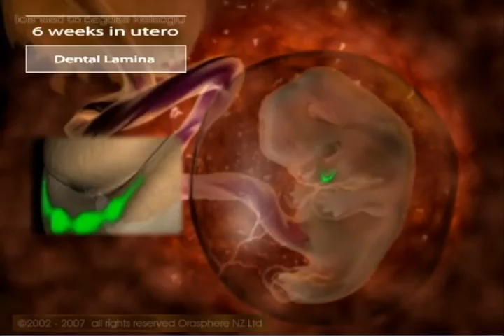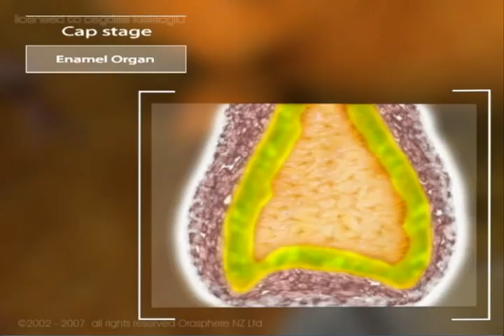Tooth Development - videos of dental treatment